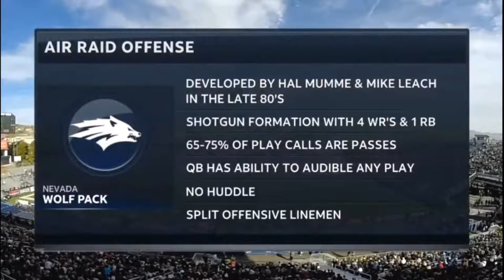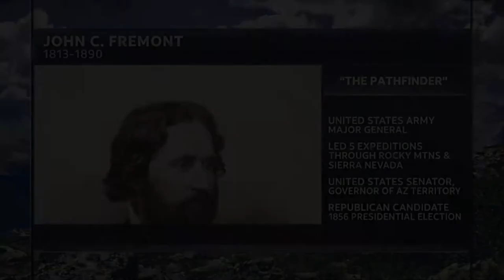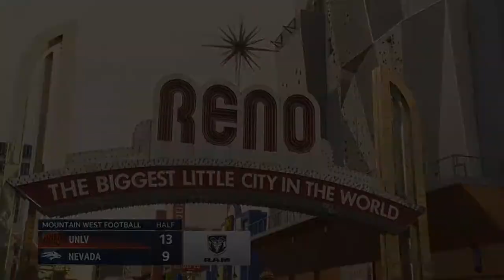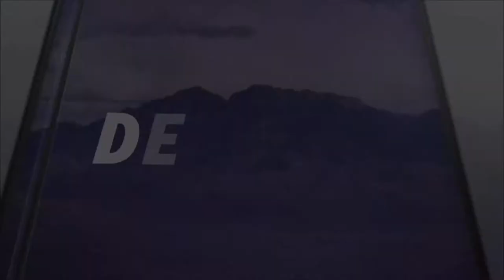2017 UNLV @ Nevada One Hour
UNLV needs one win to make a bowl game for the first time in forever.  Nevada is in rebuilding mode and while there will be no bowl, this is Coach Jay Norvell's first crack at the Wolfpack's in state rival.  Ty Gangi has steadily improved for Nevada and Armani Rodgers has been at times spectacular for UNLV so sit back, relax, and enjoy the Battle for the Fremont Cannon.